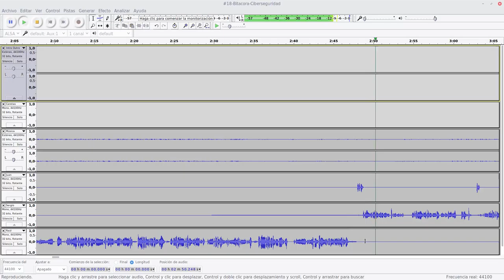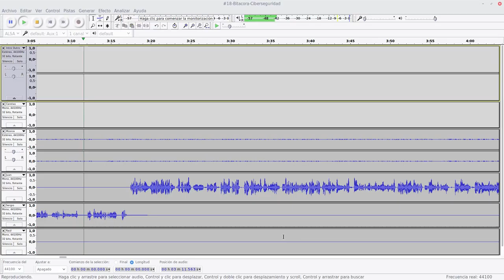Preview #18 Bitácora de Ciberseguridad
Un preview del siguiente episodio que saldrá en unos días.
Un anticipo de la entrevista con Alexandre Filgueira, creador y coordinador de la distro Antergos.